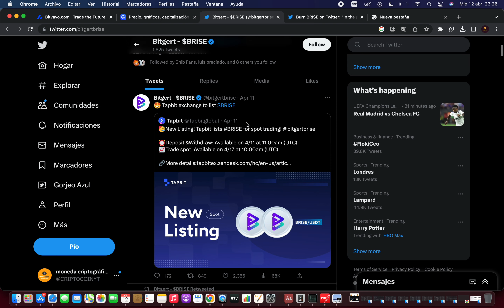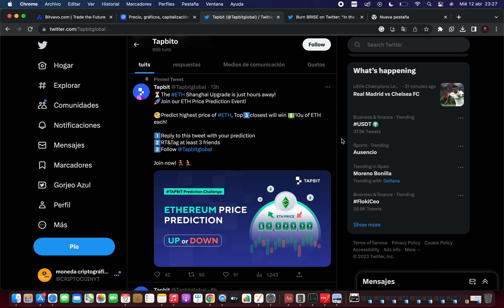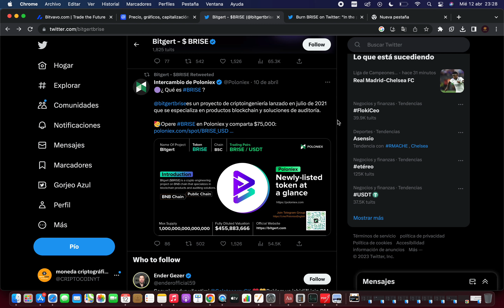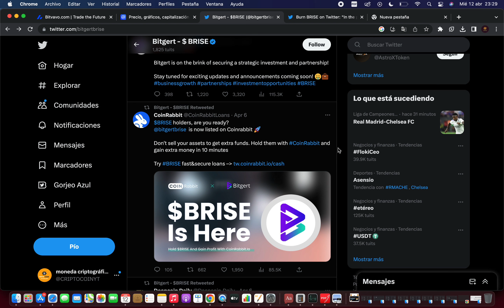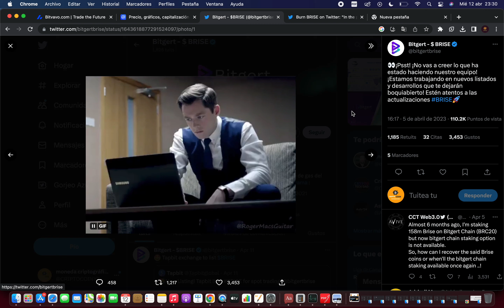🚀 BITGERT BRISE ES LISTADO! 🔥 BRISE NOTICIAS HOY🚀 BRISE TOKEN ESPAÑOL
USA CÓDIGO CRIPTOCOIN PARA BONO HASTA $7000